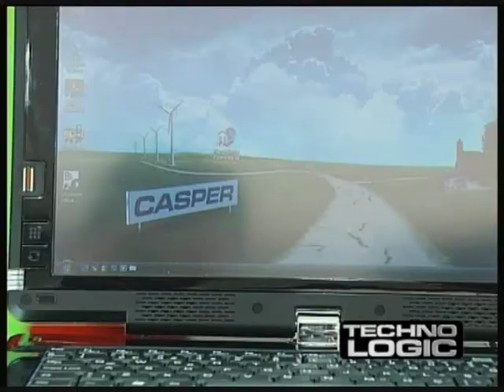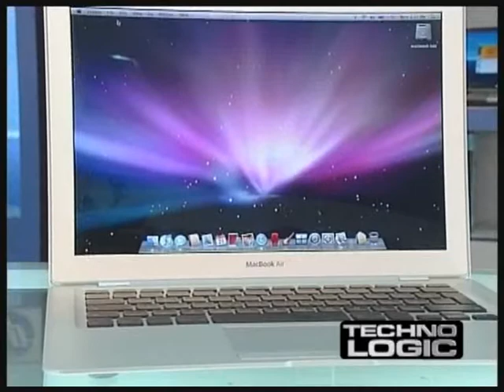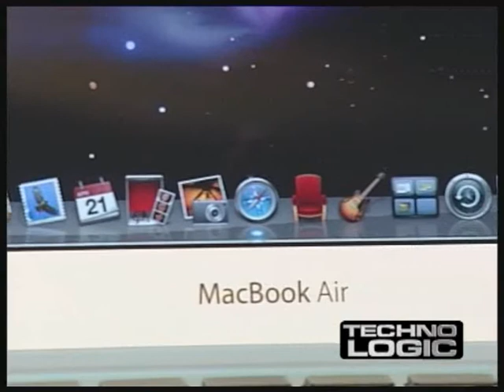TechnoLogic 40c - Melih Bayram Dede - TV Net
Yeni Şafak gazetesi Teknoloji Editörü Melih Bayram Dede'nin, TV Net'te hazırlayıp sunduğu TechnoLogic programının kayıtları.
Yeni Şafak gazetesi Teknoloji Editörü Melih Bayram Dede, TechnoLogic adlı televizyon programıyla TV Net ekranında.

Dede'in hazırlayıp sunduğu TechnoLogic'te, bilgisayar ve internet alanındaki yeni gelişmeler, teknoloji dünyasından yeniliklere yer veriliyor.

Not: TV Net, TÜRKSAT 2A uydusu ile İstanbul genelinde karasal yayın yapıyor. TV Net'in uydu parametleri şöyle: UYDU: TÜRKSAT 2A FREKANS: 11743 POLARİZASON: H (YATAY) SEMBOL ORANI: 2222 FEC: 3/4

TV Net, ayrıca DigiTurk 55., D-Smart 75. kanalda yayında.

T e c h n o L o g i c   -   4 0

Classmate 2 PC'ler yolda

Mikro işlemci üreticisi Intel'in, eğitimde kullanılmak üzere tasarladığı düşük maliyetli Classmate serisi bilgisayarları yeni versiyonu Classmate 2'ler, Şangay'daki Intel Developer Forum etkinliğinde tanıtıldı.
Classmate PC'ler Intel'in işlemcileriyle güçlendirdiği düşük maliyetli, giriş sınıfındaki bilgisayarlar olarak dünya çocuklarını hedef alıyor. Eğitim amaçlı kullanılan Classmate PC'ler donanım bileşenleri yönünden hayli mütevazi.

Facebook projesi çalıntı mı?

İnternetin popüler sosyal ağ ve arkadaşlık sitesi Facebook projesinin çalıntı olduğu iddiası ortalığı karıştırdı. Facebook'un kurucusu Mark Zuckerberg'in sınıf arkadaşı Aaron Greenspan, Facebook fikrinin kendisine ait olduğunu iddia ediyor.
23 yaşındaki Mark Zuckerberg'in Harvard Üniversitesi'nden sınıf arkadaşı olan 25 yaşındaki Greenspan, okuldayken oluşturduğu HouseSystem web projesinin Facebook'un temelini oluşturduğunu iddia ediyor.
Greenspan, Zuckerberg'in Facebook'u tanıtmasından birkaç ay önce 'HouseSystem' adlı web projesine "FaceBook" ismini verdiğini buna gerekçe gösteriyor.

AB'den arama motorlarına uyarı

Dünyaca ünlü arama motorlarının, kullanıcı bilgilerini kayıt altına alması, Avrupa Birliği'nin gündeminde.
Arama motorlarının kullanıcıların hangi kelimelerle arama yaptığı başta olmak üzere, internet protokol numaralarını da yıllarca saklaması, internet kullanıcılarını rahatsız ediyor.
Dünyanın en büyük arama motoru Google ve Microsoft kayıt altına alınan arama bilgilerini 18 ay, Yahoo ve America Online ise 13 ay saklıyor. Uzmanlar bu sürenin çok uzun olduğunu savunarak, 6 aydan fazla olmaması gerektiğini savunuyor.

RÖPORTAJ

Küçük ve ortaboy işletmelerin tüm hesaplarını tutabileceği, Tekir Ticari Otomasyon yazılımı, açık kaynak camiasının Türkiye'ye yeni bir armağanı.
Tekir Ticari Otomasyon yazılımını projenin geliştiricisi Uygun Teknoloji'den Hakan Uygun'la konuştuk.

SİTELER ANONS

TechnoLogic'te bu hafta ABD sokaklarını size karış karış dolaştıracak iki site önerilerimiz var. İşte detaylar!

SİTE 1

Karşınızda, Microsoft'un, Google'ın uydu fotoğraf servislerine rakip olarak çıkardığı ve sokakları ister jiple, ister spor otomobille, isterseniz yürüyerek dolaşma hissini bize veren servis var.
Merak edenler için hemen işin sırrını söyleyelim. Şu anda izlediğiniz ve sokak gezintisi yapma imkanı veren servisteki fotoğraflar, üzerine kameralar monte edilmiş araçların görüntü kaydetmek için sokak sokak dolaşmasıyla elde ediliyor.
Yollarda gördüğünüz sarı çizgiler, görüntü kaydeden araçların geçtiği yerleri gösteriyor. Zaten bu servisten yararlanmak için, bilgisayarımızın ok tuşlarıyla kumanda ettiğimiz otomobili bu sarı çizgilerden geçirmek zorundayız.

SİTE 2

Bu haftaki ikinci sitemiz, bu alanda ilk kamuya açık hizmet vermeye başlayan, Google harita ve uygu servisleri.
Bir şehre ya da sokağa kuşbakışı bakabilmek büyük bir keyif olsa da, o bölgeyi otomobille ya da yaya olarak dolaşma hissi veren sokak gezinti özelliği bu alanda büyük değişim getirdi.
Microsoft'un sokak gezinti servisi kadar gelişmiş olmasa da, Google, Amerika sokaklarında sizi gezintiye çıkarabiliyor.

OYUN

Başı Zigoton ordusu ile belada olan Patapon kavmi için mücadele edeceğimiz bir oyun var sırada. Şimdi gelin, Patapon adlı bu oyunla ilgili detaylara birlikte göz atalım!

ÜRÜN ANONS

Hayatımızı kolaylaştıran teknoloji evrenindeki yolculuğumuz devam ediyor. Şimdiki durağımız, Bimeks Teknoport. Satış Danışmanı Ömer Erkin bize yeni ürünler hakkında bilgi verecek.
Casper Nirvana CPT1730-9E05B  1295 Dolar
Toshiba L40-15J    1060 Dolar
Mac Book Air     2000 Euro

KİTAP ANONS

Yazılımla birlikte, bilgisayar teknolojilerinin iki temel öğesinden biri olan donanım, uzmanlaşmayı gerektiren bir alan. Türkay Henkoğlu'nun yazdığı ve Pusula Yayıncılık'tan çıkan Modern Donanım Mimarisi, donanımla ilgilenenler için bir kılavuz niteliğinde.